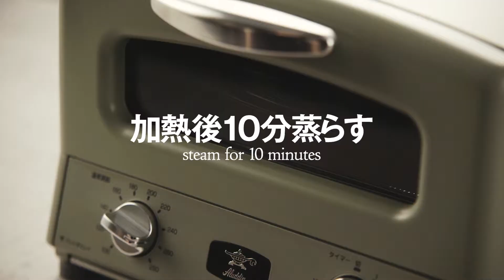アラジン グラファイト グリル＆トースター「鶏の炊き込みご飯」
トースターでご飯が炊けちゃう！！
グリルパンで炊き込みご飯も🍚 しいたけのだしがきいたやさしい味。

「アラジン グラファイト グリル＆トースター（4枚焼き）」のご購入はこちら✨

レシピ：Haruru料理教室/料理研究家　双葉